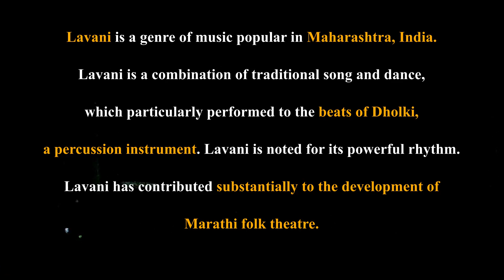Lavani dance - Maharastra